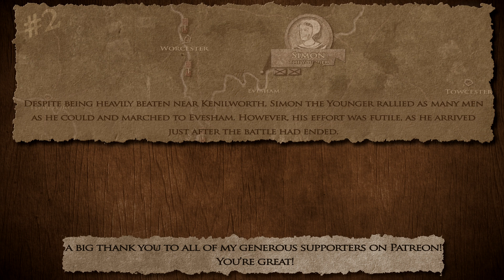The Battle of Evesham 1265 AD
Install Raid for Free ✅ IOS ✅ ANDROID ✅ PC and get a special starter pack 💥Available only for the next 30 days